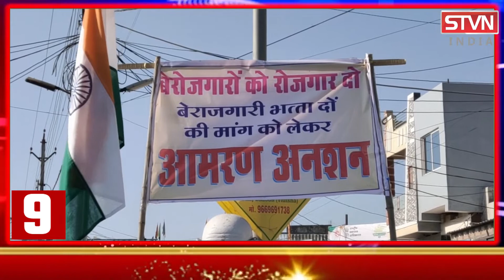सुने घर से लाखों के आभूषण चोरी कर चंपत हुए चोर SUPERFAST_20-12-2020 || STVN INDIA